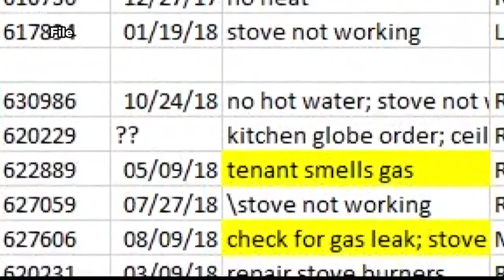No criminal charges filed in Allen Benedict Court investigation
Ten months later after two men died from carbon monoxide poisoning no criminal charges will be filed